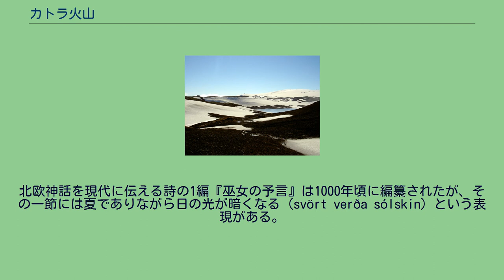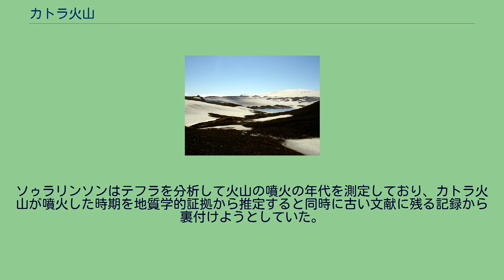カトラ火山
カトラ火山 ラキ火山 エルトギャゥ ヴィーク村 関連地図 1918年の噴火の様子 カトラ火山（アイスランド語: Katla）は、アイスランドにある火山である。
カトラ火山は小村ヴィークの北にある火山で山自体の標高は1493メートル。
その上をミールダルスヨークトル氷河が595平方キロメートルにわたって覆っている。
その西方にはこの氷河よりは小規模なエイヤフィヤトラヨークトル氷河が知られている。
カトラ火山はアイスランドでもっとも危険といわれる火山の一つである。
氷河の下にあるために噴火すると付近は大規模な洪水となる。
火口の大きさは直径10キロメートル。
カトラ火山は40-80年おきに噴火しており、最後の大規模噴火は1918年に起こった。
幅10kmの噴火で、溶け出した氷河の水が毎分1800万ｔ（ナイル＋ミシシッピの平均水量の10倍）でふもとをおそった被害が特筆される。
その後、1955年に小規模な噴火の兆候があり、最近は2011年にも小規模な噴火があった。
文献上は930年の記録が最も古く、以来、16の噴火が記録されている。
ノルウェーやスコットランドなど、北大西洋沿岸を中心に見られる紀元前1万600年頃のヴェッデ灰地層は、カトラ火山から噴出したテフラが降り積もったものと考えられている。
すぐ横にあるエイヤフィヤトラヨークトル火山が噴火して数年後に噴火することが多いとされる。
ラキ火山やエルトギャゥと共に火山列を構成している。
この火山列は世界で最も大規模なものの一つで、18世紀には1721年のカトラ火山の噴火を手始めに大規模な活動を起こし、アイスランドに深刻な被害を与えている。
もっとも、最近は大きな噴火が起こっていないためミールダルスヨークトル氷河の上でスキーやスノーモービルなどの観光サービスが行われている。
北欧神話を現代に伝える詩の1編『巫女の予言』は1000年頃に編纂されたが、その一節には夏でありながら日の光が暗くなる（svört verða sólskin）という表現がある。
アイスランドの地質学者シーグルズル・ソゥラリンソン（1912年 - 1983年）はその著書において、この一節は詩が書かれた当時に起こったカトラ火山の噴火に基づく記述だとした。
ソゥラリンソンはテフラを分析して火山の噴火の年代を測定しており、カトラ火山が噴火した時期を地質学的証拠から推定すると同時に古い文献に残る記録から裏付けようとしていた。
そして同国の文学者シーグルズル・ノルダル（1886年 - 1974年）は、1918年のカトラ火山の噴火の際に火山灰によって太陽の光が弱められ周囲が暗くなったのを目の当たりにしたとき、『巫女の予言』のこの節の意味が理解できたと著書で述べている。
ミールダルスヨークトル氷河